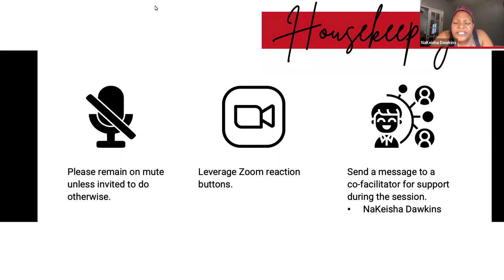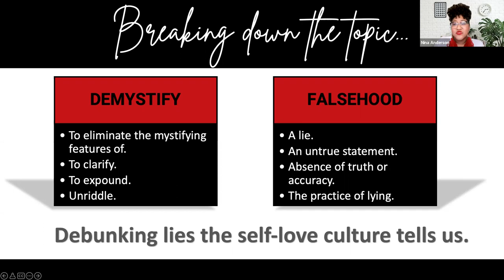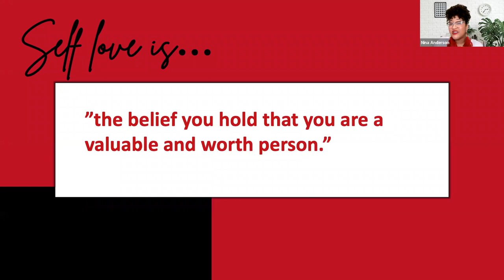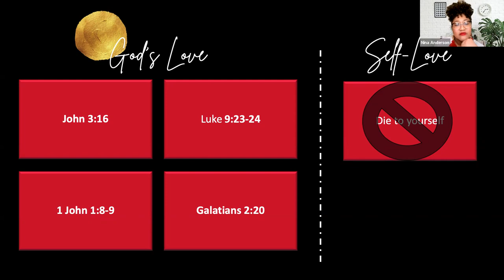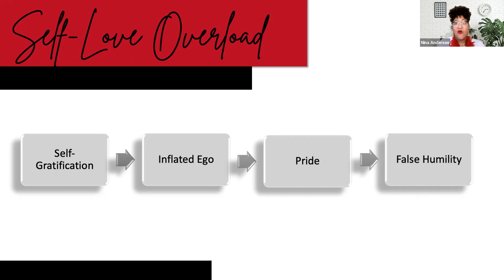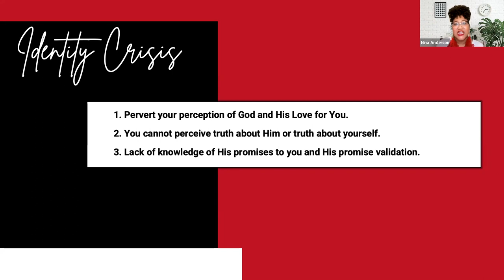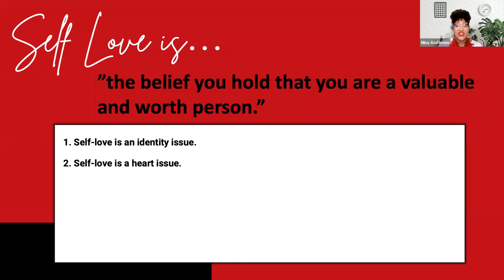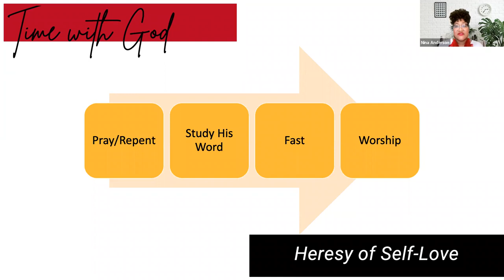Demystifying the Falsehood of Self Love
February 2022 B.O.L.D. Bible Study